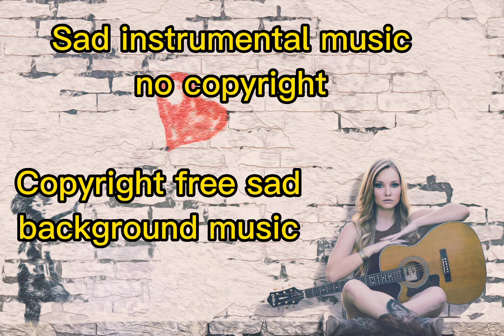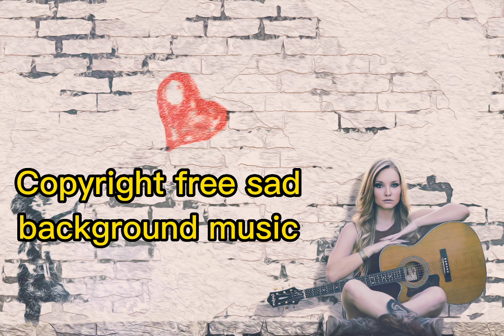Sad emotional background music no copyright|sad cinematic background music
Wellcame to my YouTube channel

Sad Background Music 🥀 || Background Music || Bangladeshi Ringtone || Emotional Background Music no copyright

YouTube search :-

background music
bangladeshi ringtone
sad music background
background
bangla background music
sad ringtone bangla
background music bangla
bangla sad background music
emotional background music sad bangladeshi tone
bangali sad ringtone
NCR music
sad tune
background music ringtone
ringtone bangla
tiktok sad background music